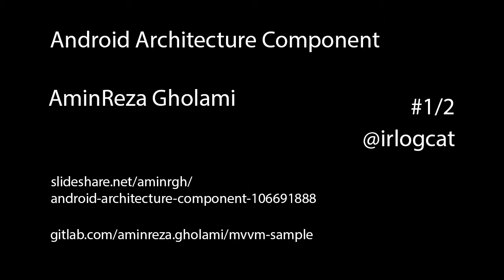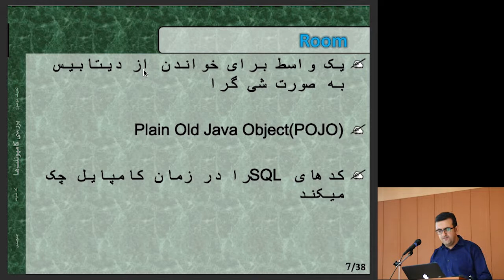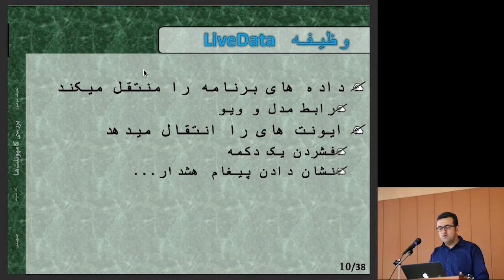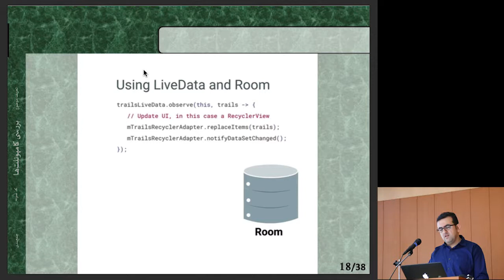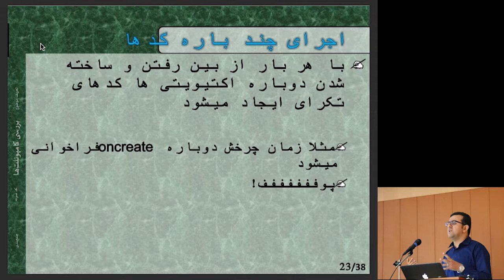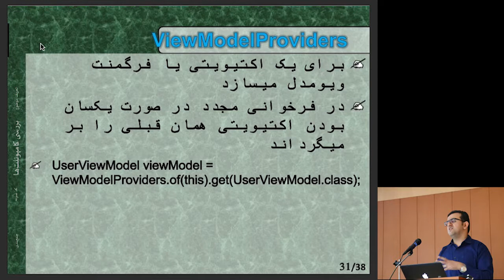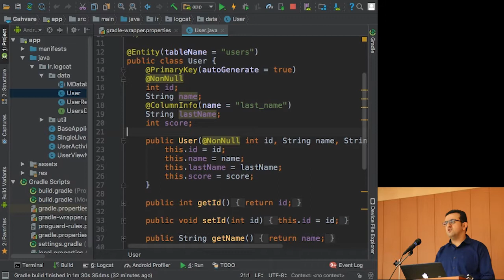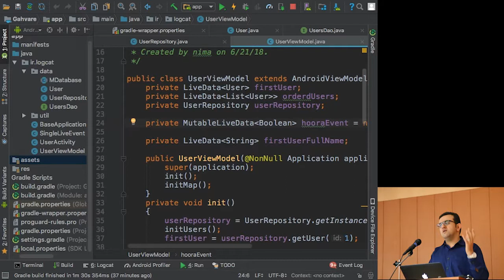Android Architecture Component-AminReza Gholami #1